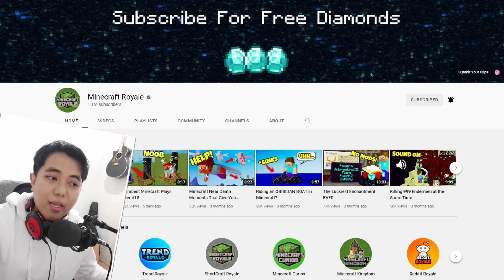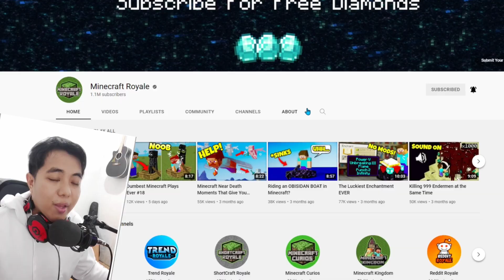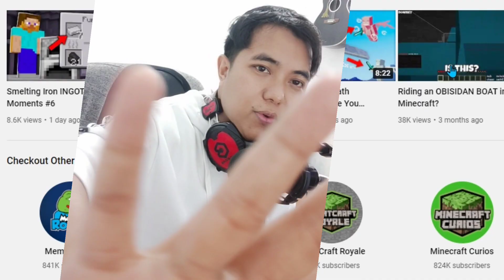Gua Reaksiin Pemain Minecraft 0 IQ yang paling ngakak !!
Minecraft Reaction Wait What 10 IQ Guys! Kali ini gw mo React Kumpulan Video minecraft dengan rata rata IQ yang berlawanan dengan DREAM! Sumpah Ngakak Parah guys!

𝙎𝙃𝙄𝙉𝙈𝘼𝙎𝙏𝙀𝙍 2022